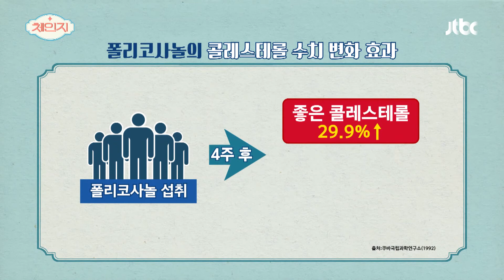장수 국가 쿠바의 비결✅ 혈압을 낮춰주는 '폴리코사놀' 체인지(change) 50회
쿠바가 시행한 '건강 프로젝트'
혈관 질환 환자에게 '폴리코사놀'을 지급💊
좋은 콜레스테롤은 높아지고 혈압은 감소되었다고!